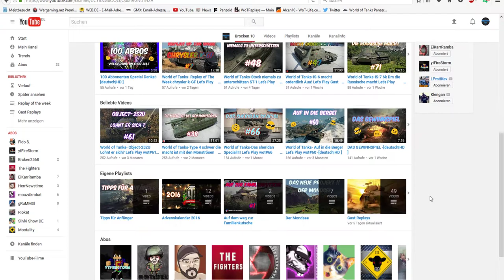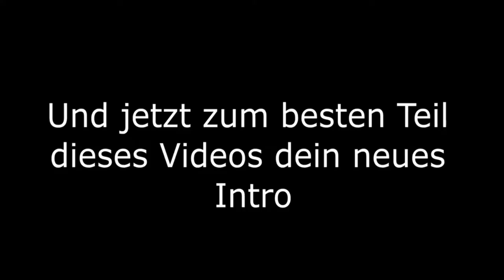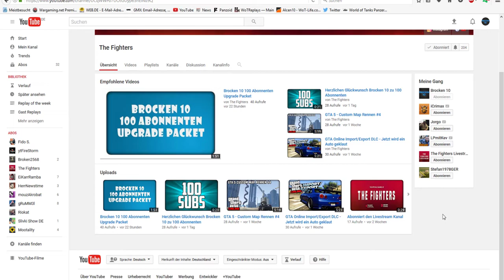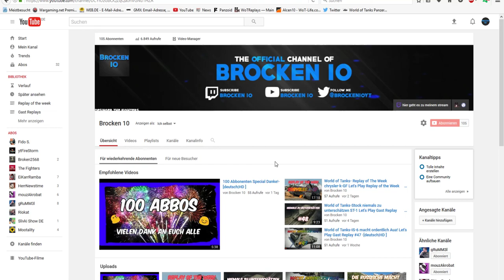Neues Intoo und vieles mehr ! Danke The Fighters!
So schickt ihr mir eure Replay zu:
Bitte beachtet: